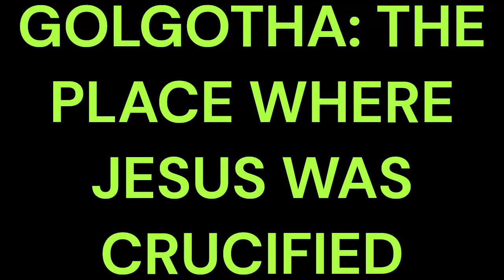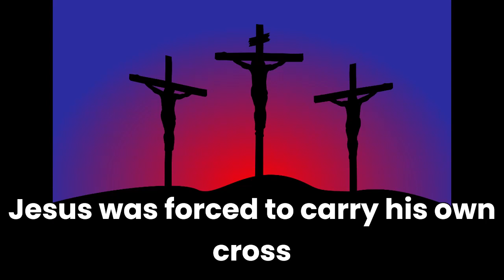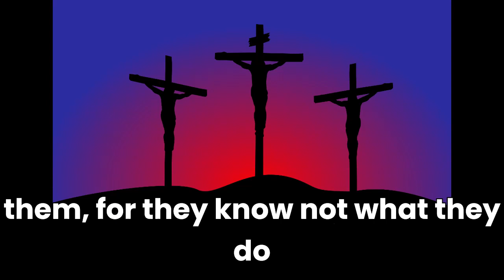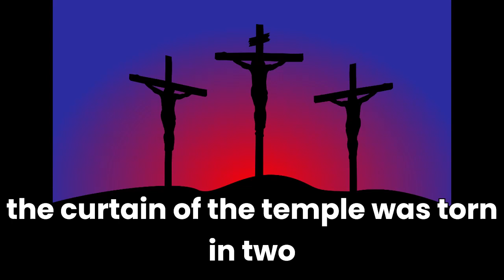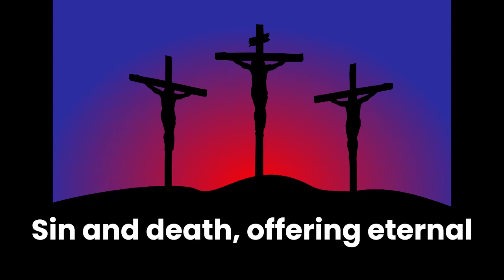GOLGOTHA: THE PLACE WHERE JESUS WAS CRUCIFIED